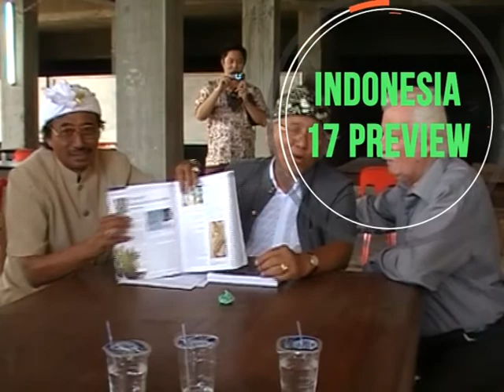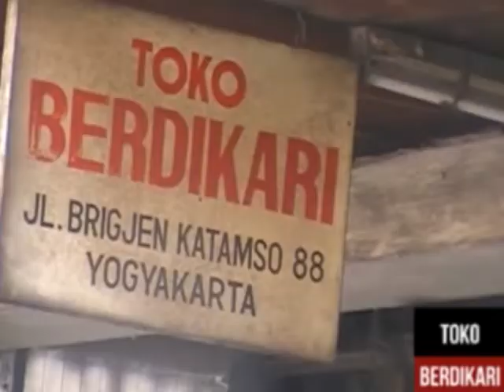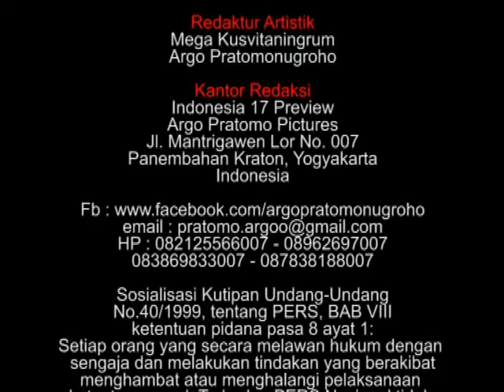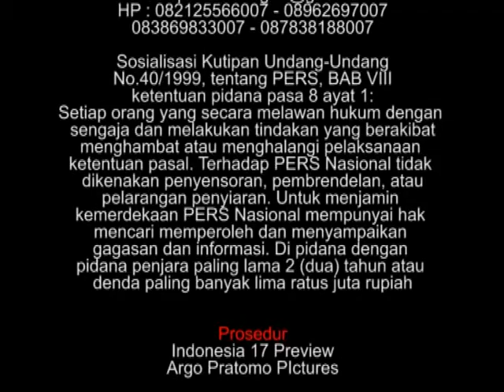MAESTRO NYOMAN GUNARSA DI MUSEUM KLUNGKUNG BALI DAN BUDAYAWAN JURNALIS SENIOR ARGO PRATOMONUGROHO